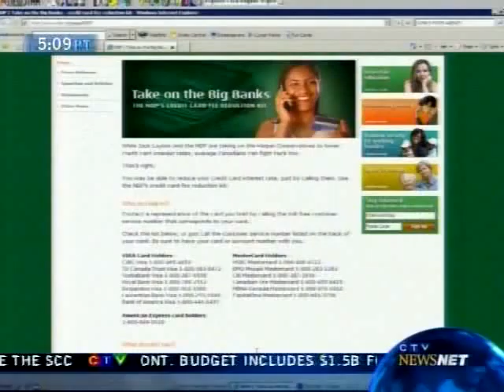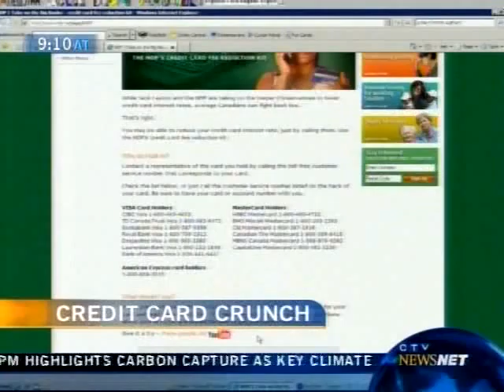NDP's Peggy Nash on CTV Canada AM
CTV's Seamus O'Regan talks with NDP industry critic Peggy Nash